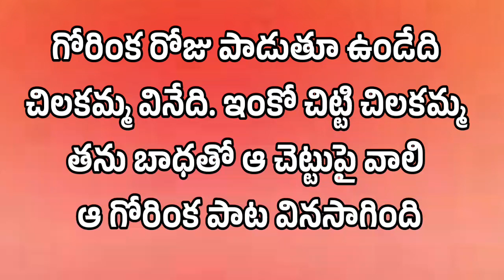ఒక గోరింక రెండు చిలకమ్మ ల స్నేహం part 1 | okagorinka rendu chilakammala | Telugu Quotations #319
ఒక గోరింక రెండు చిలకమ్మ ల స్నేహం part 1 | okagorinka rendu chilakammala sneham | Telugu Quotations #319

Heart touching ❤️ and emotional family storie || Wife and husband telugu storie | Teugu Quotations

heart touching story | emotional story | Telugu quotations

జీవితసత్యాలు
తాళపత్ర
జీవితసత్యాలు
ధర్మసందేహాలు
నోములు
వ్రతాలు

emotional story
heart touching story
inspirational stories

నీతి కథలు
భార్య బానిస కాదు
moral stories
heart touching stories
Telugu story
motivational stories
inspirational stories
lessionable stories
నీతి కథలు
prema kathalu
prema kavithalu
kavithalu
manchi matalu
jeevita sathyalu
love quotes

thalapatra nidhi
తాళపత్ర నిధి
motivational quotes
inspirational quotes
Telugu facts
intresting gk questions in Telu
pandugalu
telugufestivals
telugufestival
festival
march2023
సనాతనధర్మం